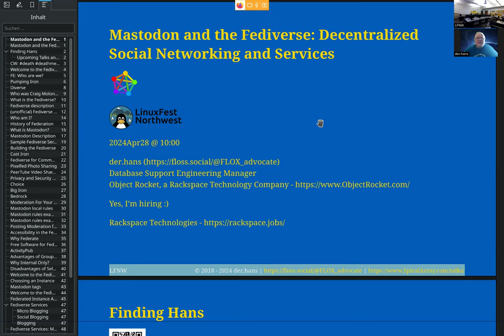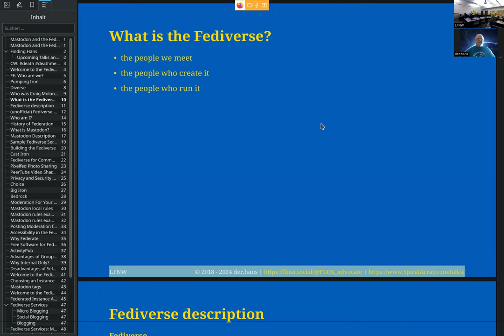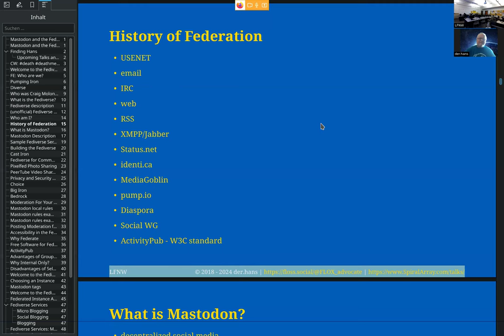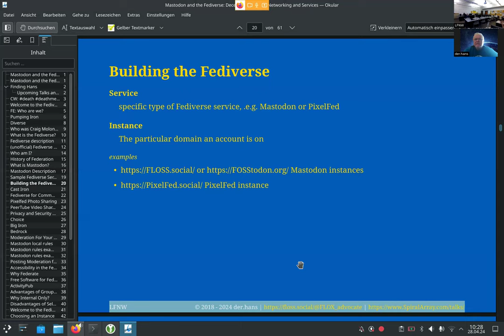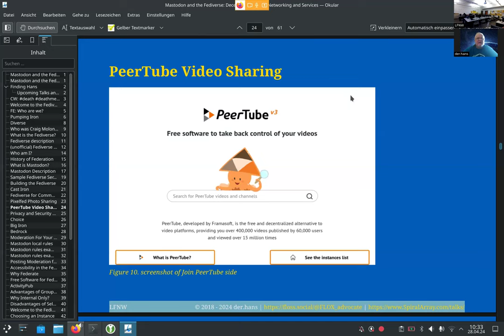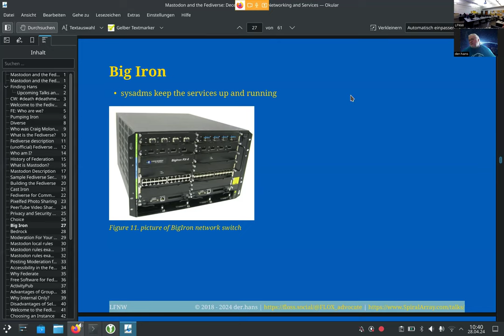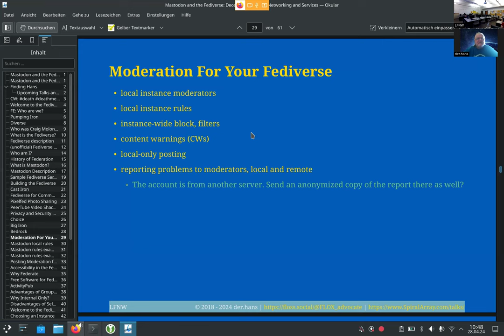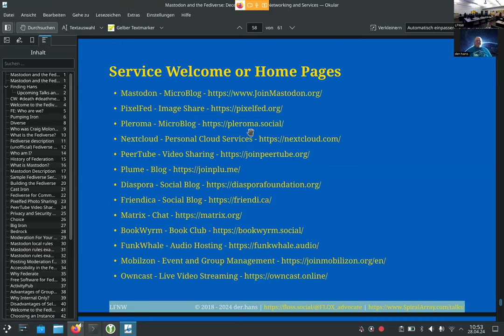LinuxFest Northwest 2024: Mastodon and the Fediverse: Decentralized Social Networking and Services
der.hans
Database Support Manager

Mastodon and the Fediverse is a collection of decentralized and digital social spaces.
Decentralization empowers small groups with local community moderation while also allowing worldwide interaction.

Free Software projects in the Fediverse include Mastodon, PixelFed, PeerTube, Mobilzon, Nextcloud, Matrix, Friendica, WordPress, and WriteFreely are helping us re-decentralize the Internet.

Standards like the W3C recommended ActivityPub allow the various services to interact.

Other FLOSS projects helping build the Fediverse include Misskey, Funkwhale, Pleroma, Plume, Diaspora, Hubzilla, and Owncast.

Most projects offer hosted instances.
All enable us to self-host as a community or individually.

Attendees will learn about:

* overview of Mastodon and the Fediverse
* advantages of decentralized social networking
* how to join and participate in decentralizing the web
* history of the Fediverse and decentralized social networking
* data ownership
* list of some services in the Fediverse
* pros and cons of self-hosting